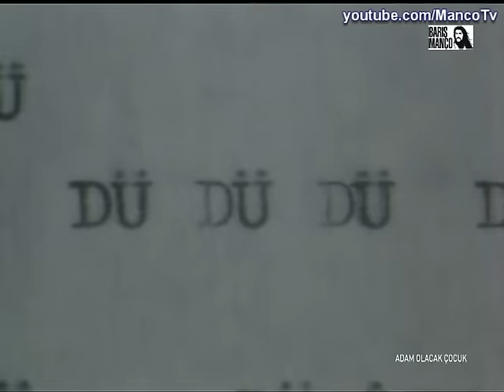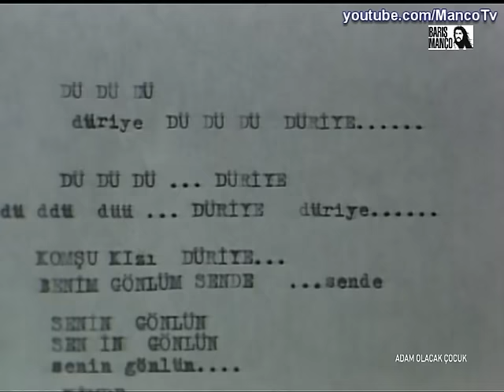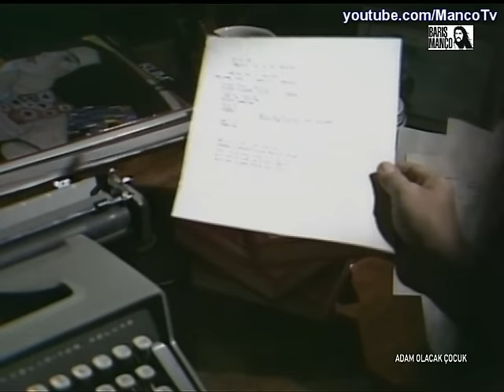Barış Manço - Düriye HD Klip